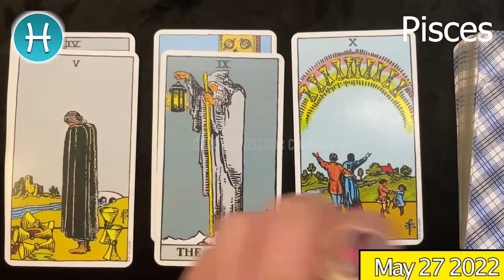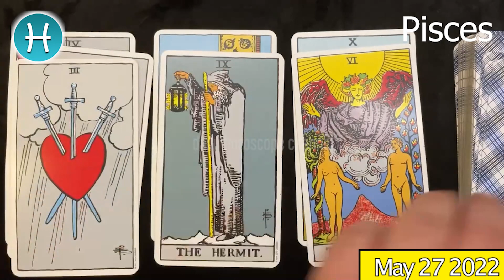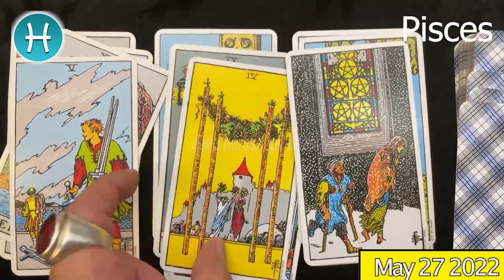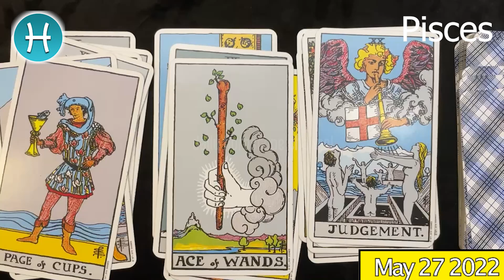A day of very good news in your life 🤑🤑 PISCES DAILY HOROSCOPE TODAY May 27 2022 🌞♓️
Pisces Horoscope May 27, 2022
Pisces today horoscope
Pisces Today Horoscope May 27, 2022
Daily horoscope Pisces 27 May 2022
Horoscope Pisces May 27, 2022